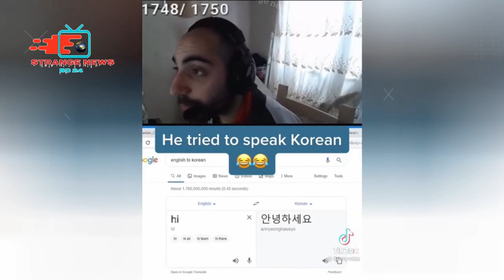দুনিয়ার সবচেয়ে অস্থির বিনোদনময় ঘটনা😂Funny Video | অস্থির বাঙ্গালি | mayajaal | Strangenewsbd24 |Ep-1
This video is my own creativity created for the purpose of education and entertainment which is a recognized law of YouTube

⚠[ ভিডিওতে ব্যবহৃত সকল ফুটেজের কপিরাইট Strange news bd 24 সংরক্ষণ করে। যেকোন ধরণের অপব্যবহার করা হলে আইনানুগ ব্যবস্থা গ্রহণ করা হবে ]

WHERE PEOPLE ARE SAVED FROM DANGER. DURING THIS VIDEO NO ARE ARE INJURED. AND WE ARE TRYING TO TEACH PEOPLE
NO TO DO LIKE THEM.